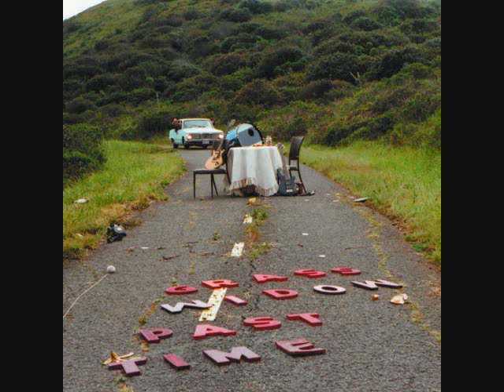Grass Widow - Shadow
Second track from Grass Widow's 2010 album "Past Time" via Kill Rock Stars.